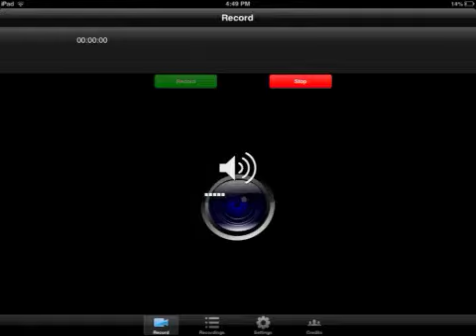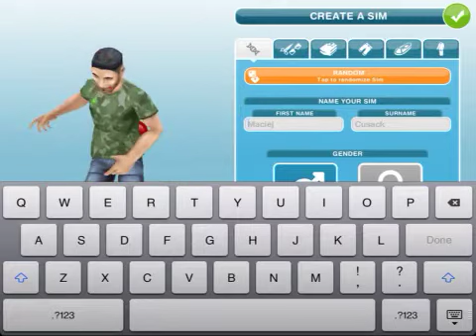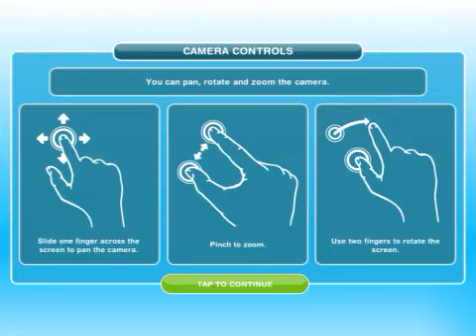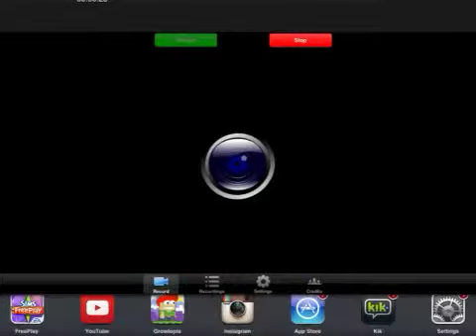The Sims Freeplay - Episode 1 - Meet Brad!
Welcome To The Sims 3 Episode 1! On this episode we create Brad and we move him into our town!